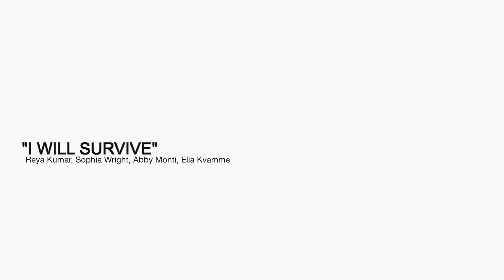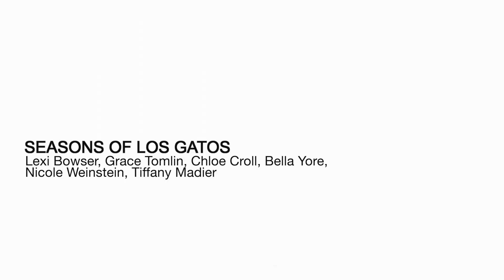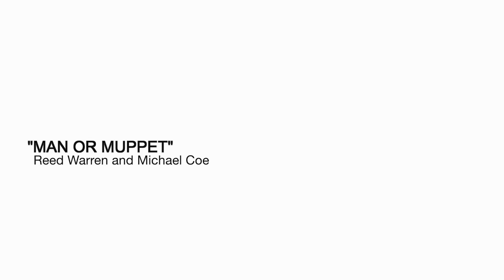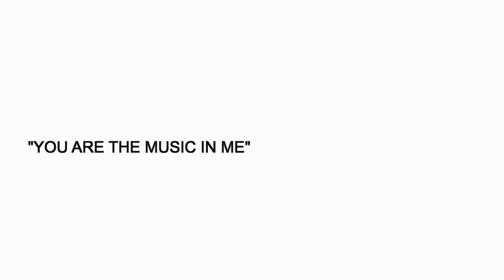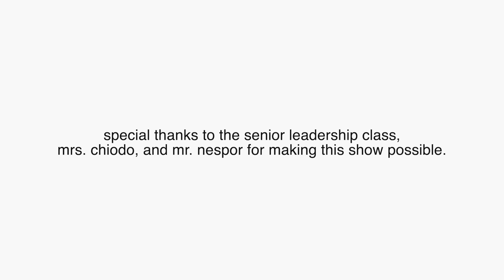The Virtual Senior Talent Show - 2020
The LGHS seniors showcase their talents, virtually!

Special thanks to the entire leadership senior class, Mrs. Chiodo, and Mr. Nespor for making this possible.